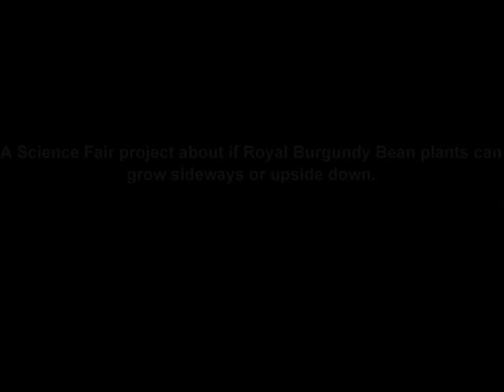8th Grade Science Experiment Sam & Erik - 2012 Atlanta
This is a video showing the growth of our bean plants throughout the duration of this experiment.